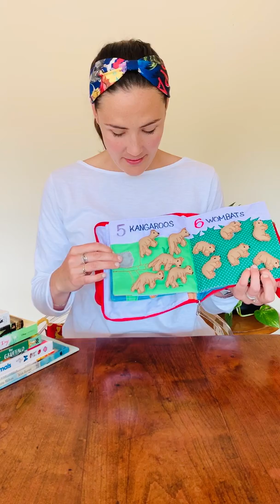Virtual Classroom Australian Animals Counting Book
A beautiful soft counting book.
Can you make your own rhyme to go with the images?
Book: My Australian Counting Book.